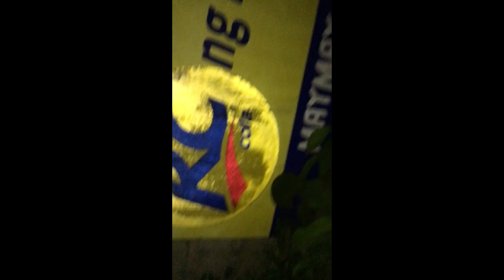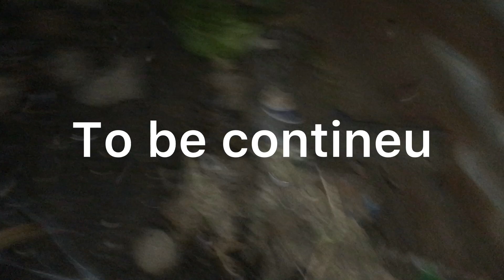Grabe ang dami ko pawis dito